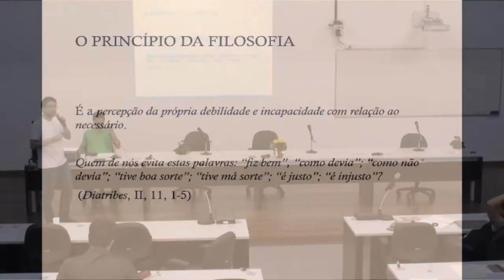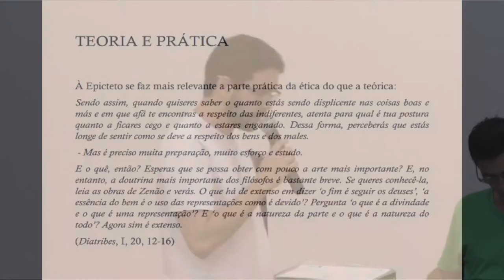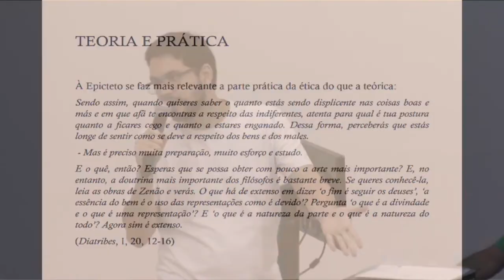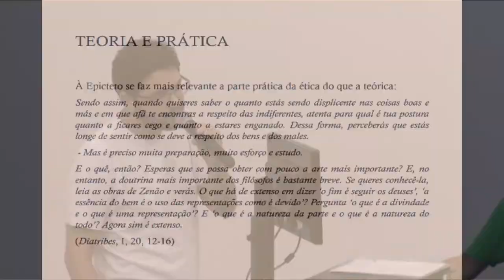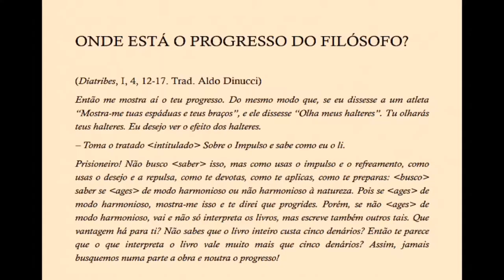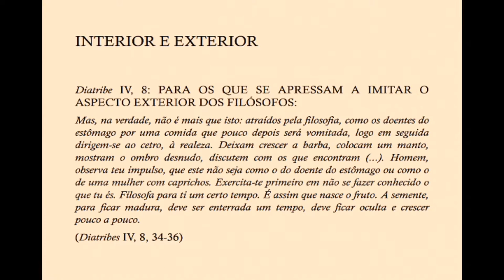Ética e Atitude Filosófica em Epicteto - Diogo Luz (PUCRS)